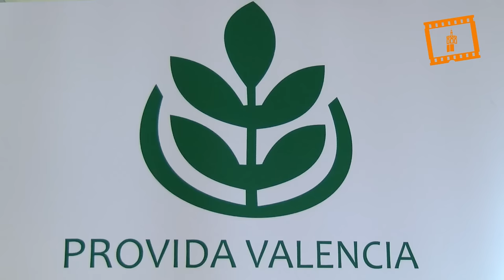Presentación de la Semana por la Vida 2016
La “Semana por la Vida” organizada por la Plataforma “Valencia, Sí a la Vida”, que se celebrará en la capital del Turia del 5 al 10 de abril próximos, incluirá una misa y bendición de mujeres embarazadas, presidida por el cardenal arzobispo de Valencia, Antonio Cañizares, y la presentación de la delegación española de la Fundación Jérôme Lejeune, entre otros actos.